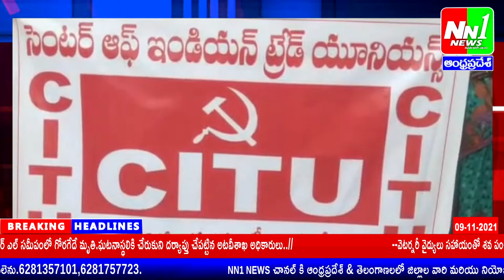09-11-2021.NN1 NEWS Bulletin-2.మైదుకూరుTDP ఇన్ ఛార్జ్ ని ప్రొద్దుటూరు నివాసంలో పోలీసులు హౌస్ అరెస్ట్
మైదుకూరు తెదేపా ఇన్ ఛార్జ్ ని ప్రొద్దుటూరు తన నివాసంలో మైదుకూరు పోలీసులు హౌస్ అరెస్ట్.